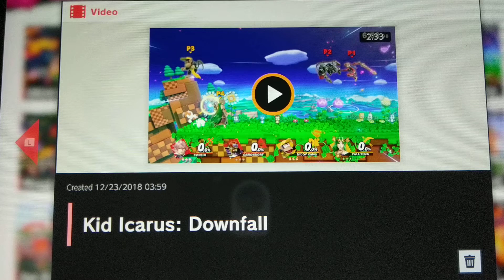Smash Ultimate Team Battles! Episode 4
Episode 4: Kid Icarus: Downfall
Playing as my main got tiring so I switch to my secondary to spice things up. I feel like the Palutena player got messed up the most so the title seems appropriate. Diddy Kong gets destroyed by some badass coordinated aerials at the end!
Shoutout to my teammate, the Corrin player. We kicked ass bro!
I really wish replays saved the gamer tags of your opponents/teammates so I don't always have to refer to them as that "character user".